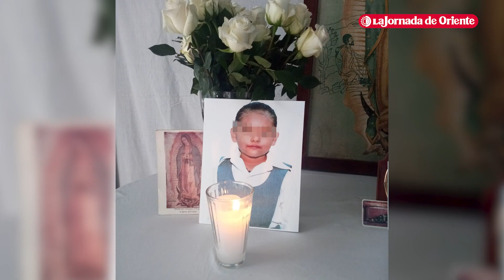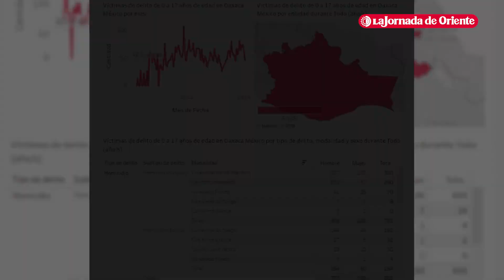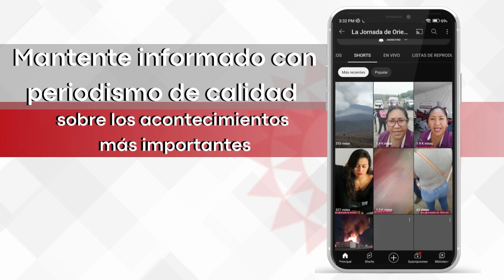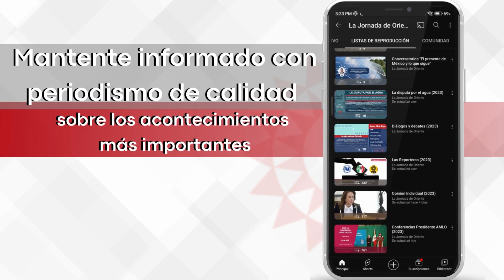En los últimos nueve años, casi mil menores de edad fueron asesinados en Puebla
Retransmisión | En los últimos nueve años, casi mil menores de edad fueron asesinados en Puebla, lo que implica un promedio de un caso cada cuatro días, de acuerdo con las cifras del Sistema Nacional de Seguridad Pública (SNSP).